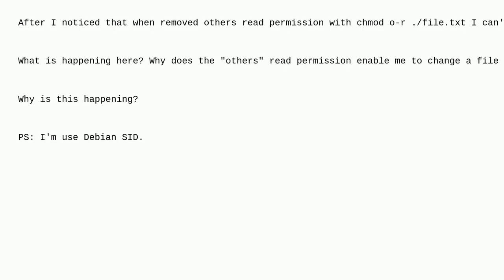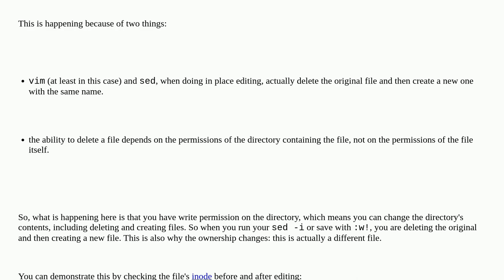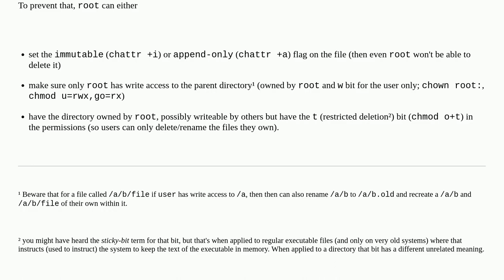Unix: Regular user is able to modify a file owned by root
Regular user is able to modify a file owned by root

A special thanks goes out to the community

  files permissions